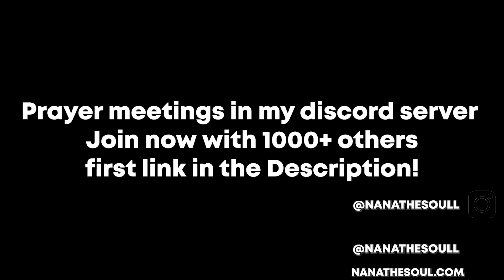Semen Retention: Bigger Streaks And More Baddies Coming For You!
Nana Kweku Boateng
     3045 Brice Rd OH. 43109 Columbus, OH.